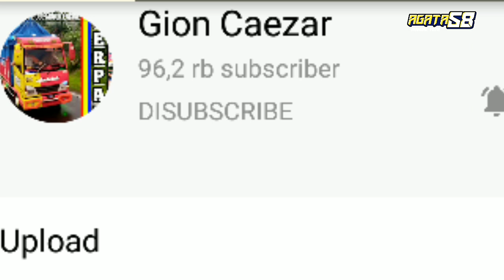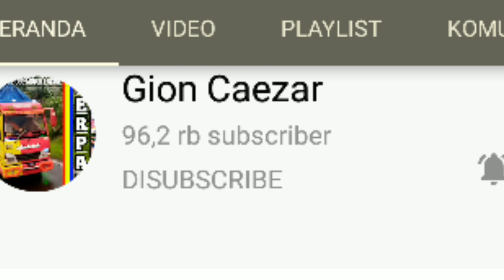Jeep mini mesin motor matic satu satunya di dunia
Vidio kami buat cuman hiburan semat Jeep bermesin sepeda motor Honda Beat matic ini proses perakitan ya bisa simak di Chanel @gioncaezar2335